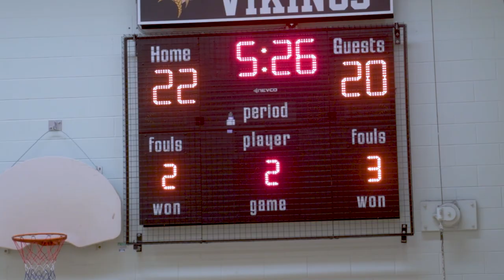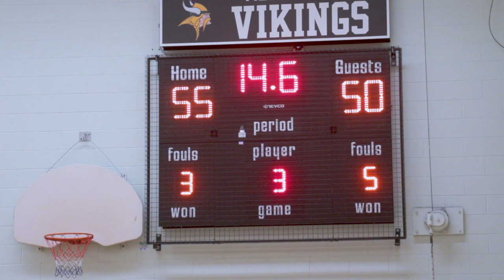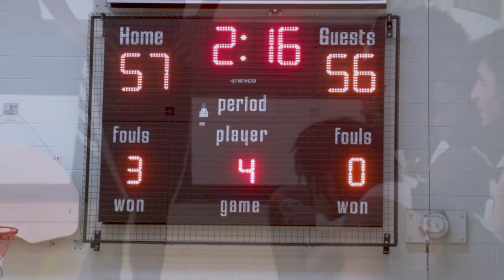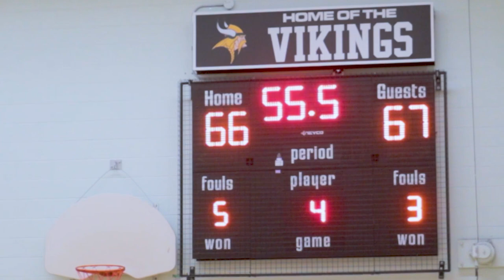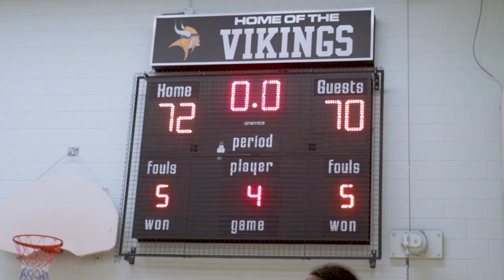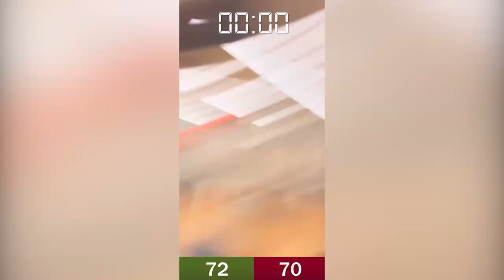High School Basketball Regionals: Wexford Collegiate Vs West Hill Collegiate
0:00 Intro
00:52 Quarter 1
10:55 Quarter 2
25:01 Quarter 3
39:42 Quarter 4
54:12 Overtime
1:05:29 Outro